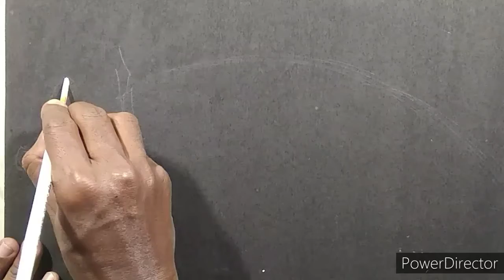হাতের লেখা শিখুন একদম সহজে।handwriting tutorial/beautyful handwriting/bengali writing tutorial